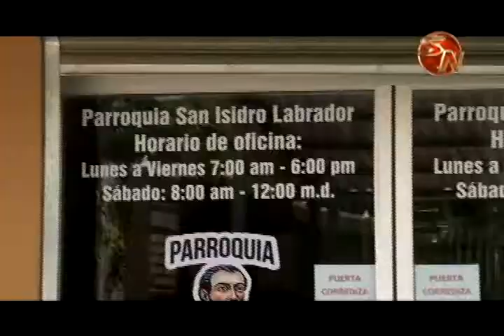Proyectan cambiar el cielorraso de la Catedral de San Isidro de El General